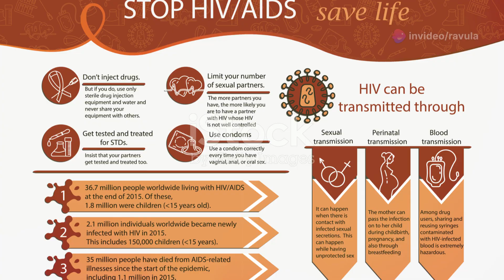Game-Changing HIV Prevention: Lenacapavir's Success!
Discover the groundbreaking results of Lenacapavir trials among cis-gender women in Uganda and South Africa! 🌍 In this video, we delve into the efficacy of Lenacapavir in preventing HIV infections, comparing it to standard oral PrEP. We'll also address the pressing concerns surrounding access to this life-changing medicine in upper-middle-income countries. Join us as we explore the future of HIV prevention and the hope it brings to communities worldwide.

OUTLINE:

00:00:00 Game-Changing HIV Prevention: Lenacapavir's Success!